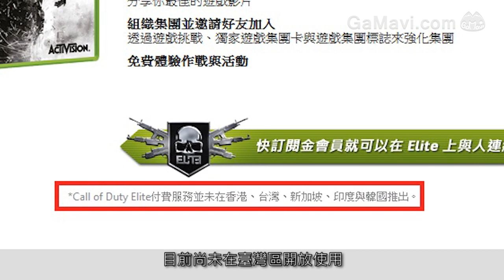《決勝時刻：現代戰爭 3》影音評論～GaMavi Review Beta3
由GaMavi製作之影音評論Beta3，這次為大家帶來[PS3][X360]《決勝時刻：現代戰爭 3》。

請鎖定GaMavi粉絲團
我們將為各位帶來更多專業影片。